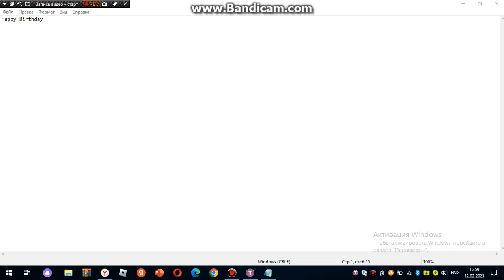A Birthday Message to